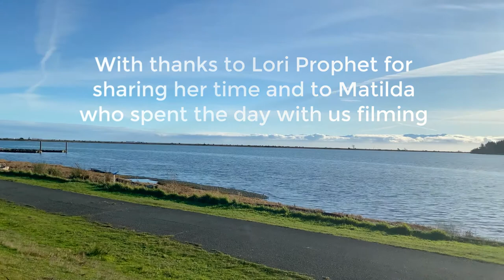LEY LINES AND EARTH ENERGY. (What they are, how they impact us and how to locate them by dowsing)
If you have heard of Ley Lines and Earth Energy but don’t know much about them then this is a video you will want to watch.

I am a professional dowser with over two decades of experience and I will be introducing you to ley lines and earth energy, what they are, how they show up in the landscape and how to locate them through dowsing.

It is a long video, but I hope you find the time to watch it.  I will be talking about Ley Lines – what they are and what they are not.  I will demonstrate some basic rod dowsing techniques before taking you to the stunningly beautiful Hatley Castle in Victoria BC to dowse for these energy lines.

Now earth energy is complex so I wont be going to much in depth regarding the various elements that make up the geodetic system of earth energy but I will be talking about a few important ones and going out in the landscape to find them.

She applies dowsing to a number of contexts including colour dowsing for health, assessing for and dealing with geopathic stress, water dowsing amongst other things.  She also teaches a short course with me as well as a professional dowsing program – more details about that can be found below.

In the video we will be talking about beneficial and detrimental energies and will demonstrate that impact that earth energy has on your auric field.

I do hope you get a chance to watch the whole video as its packed full of goodies.  So get a cup of tea, a biscuit and plop yourself down on the couch and settle in.

You can contact her directly via her Facebook page and ask her about the courses she teaches.

If you want to find out more about me and what I do, you can find me in these places:
Or my shop @Hiddengemmetaphysical
My paranormal research team Beyond Belief Paranormal Events

Alfred Watkins – Old Straight Track

Guy Underwood, The Pattern of the Past

Sig Lonegrun: Spiritual Dowsing